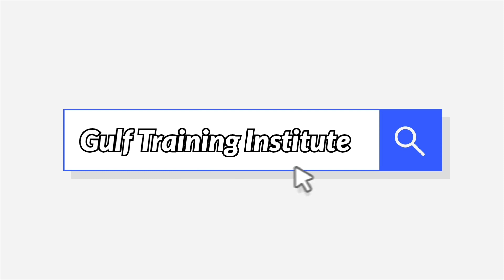आसान तरीके से GTI में Poclain TATA HITACHI 200 मशीन चलाएं ,Best EXCAVATOR Training Institute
Gulf Training Institute
Get 100% Job Placement
Learn JCB  Operating in 3 Months
We have our own Machines
Or Visit
U- 10, 1st Floor, Akash Ganga Complex, Mango, Jamshedpur, (TATA)Jharkhand, India

AC & HVAC Safety Officer Course/B.Tech (Fire & Safety)/ MBA (Fire & Safety)/ Nebosh-(HSW/IGC/Oil & Gas)-(UK-England)/IOSH/Train The Trainer (TTT-UK England)/First Aid & Disaster Management/ Fire & Safety/Firefighting IASP/British Safety Council International Diploma /Forklift/JCB/ Excavator/Mobile Crane/Tower Crane/Overhead Crane/Dozer/Loader/Grader/Road Roller/AC technician (HVAC) | CHILLER / Welding (Argon+Arch)/QA&QC/NDT-(Level-II)/Instrument technician/ Water treatment/Electrician/Autocad (Draftman)

Please feel free to give a call or miss call to get all the informations and send it to your relative and friends for the benefit of India.